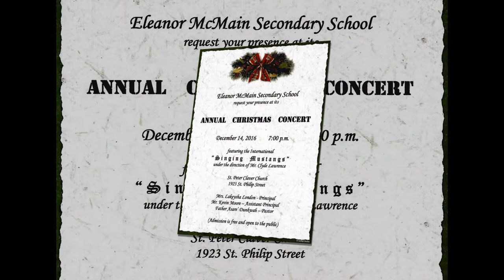Silent Night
Eleanor Laura McMain Secondary School of New Orleans LA.
Min. Clyde Lawrence Director.